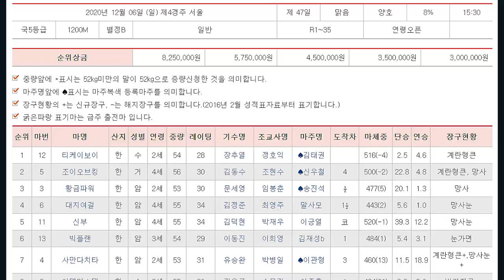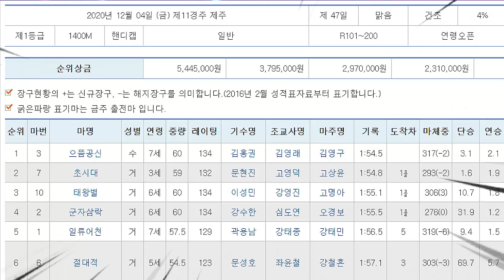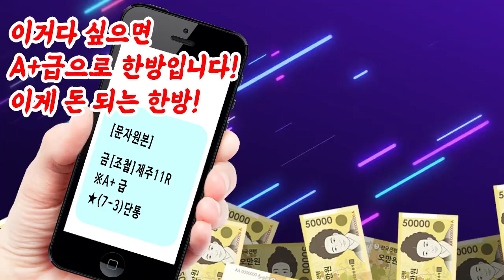[경마] 265배! 1등이 어디가나요?? 2021년에도 1등 예약!!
2021년 경마 준비는 끝났습니다. 2월26일 금요일 첫 출격하겠습니다!
조철스타일 경마 / 배당적중 / 티케이보이 / 조이오브킹 / 초시대 / 단통적중